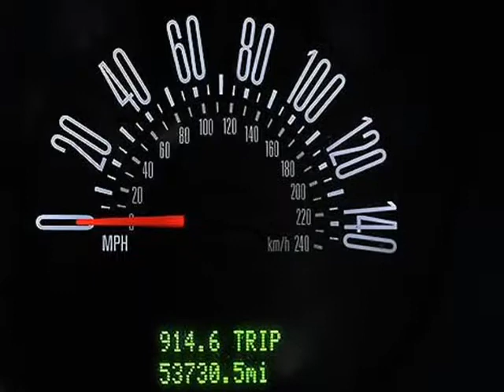2005 Ford Mustang 2dr Coupe GT (Duluth, Georgia)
Southern Star Automotive
3695 Buford Hwy
Duluth